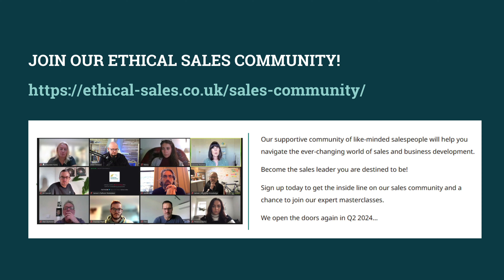How to get your emails read more?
On average, people are spending 9 seconds or less looking at emails.

Dive into our March masterclass featuring industry expert Ian Cartledge, where he shares invaluable insights on email strategies designed to ensure success. 📈

Discover the key takeaways that resonated deeply with our sales community:
✅ Don't miss out on sales follow-ups! Only 48.7% of salespeople follow up on their emails.
✅ People spend 9% looking at one email, you need to make the reading time short!
✅ Personalise your emails, and make them relevant.
✅ Test it out! Try inserting videos in your email.

Why not join our sales community? We send out monthly insights and invites to exclusive masterclasses like these

Like Ethical Sales on Facebook:   / ethicalsalesco
Follow Ethical Sales on Instagram:  / ethicalsalesco   (@ethicalsalesco))
Follow Ethical Sales on Twitter:   / ethicalsalesco   (@ethicalsalesco)